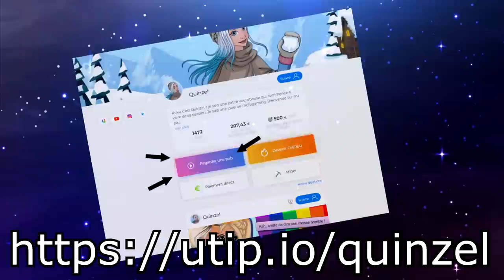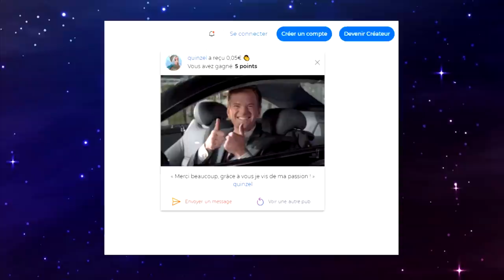JE PIRATE DES COMPTES MSP PAR MAIL ! 😈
🍋 Kuku ! Nouvelle vidéo msp ! Je pirate des comptes msp avec les mails ! Faite attention !!

💬 Musical.ly : quinzelyoutube

🎮 MSP : Quinzel Youtube
🎮 ID Origin : QuinzelYTB
🎮 Roblox : QuinzelYoutube